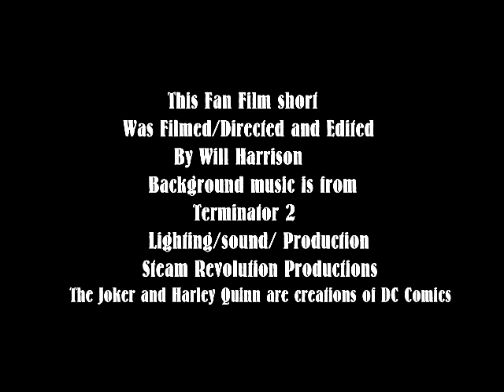The Jokers back